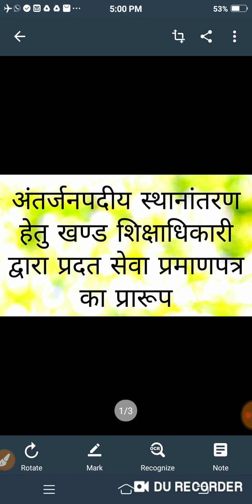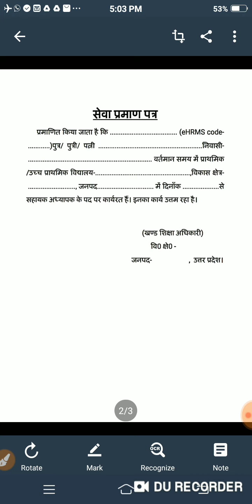अंतर्जनपदीय स्थानांतरण#खंडशिक्षाधिकारी द्वारा प्रदत्त सेवा प्रमाणपत्र